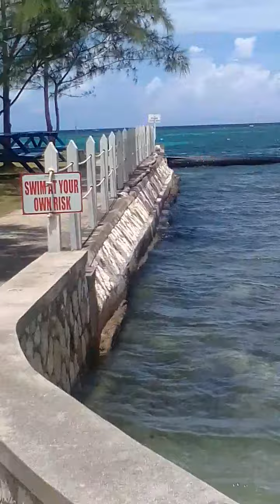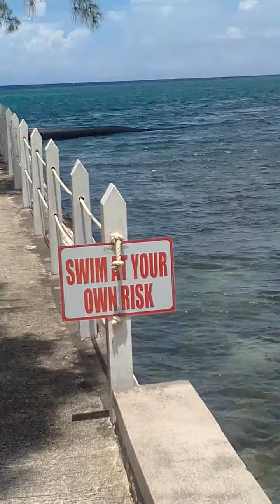Beach I'm good. Marley Place st Mary Aug2022(2)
im so grateful for your continued support $Meta1966